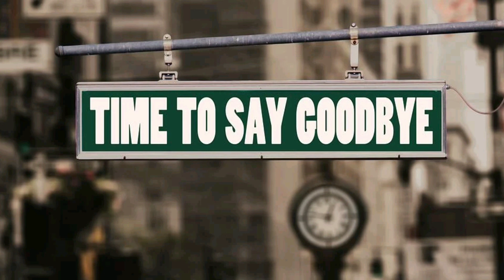Walk Away From The 97% Safe Yourself...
Anchor

RADIO Public